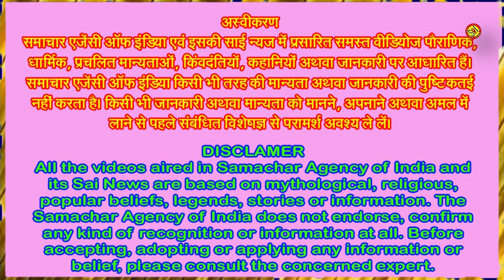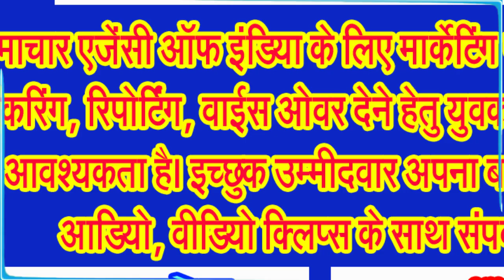भाद्रपद मास का पहला प्रदोष व्रत रखा जाएगा इस तारीख को . . .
जानिए प्रदोष व्रत की कथा, पूजन विधि, व्रत का विधान एवं महत्व को विस्तार से . . .
प्रदोष व्रत भगवान शिव को समर्पित है। हर महीने की त्रयोदशी तिथि को प्रदोष व्रत रखा जाता है। हर साल कुल 24 प्रदोष व्रत आते हैं। 20 अगस्त से भाद्रपद मास शुरू हुआ है। भाद्रपद मास के कृष्ण त्रयोदशी को प्रदोष व्रत रखा जाएगा। प्रदोष व्रत में भगवान शिव व माता पार्वती की विधि-विधान से पूजा-अर्चना की जाती है। प्रदोष व्रत रखने से भगवान शिव अपने भक्तों के कष्टों को दूर करते हैं और जीवन में सुख-समृद्धि व खुशहाली लाते हैं।
हिंदू धर्म में प्रदोष व्रत का विशेष महत्व है। भाद्रपद कृष्ण त्रयोदशी तिथि को रखा जाने वाला यह व्रत भगवान शिव को समर्पित होता है और इसे रखने से भक्तों को अनेक लाभ प्राप्त होते हैं। भाद्रपद मास का पहला प्रदोष व्रत, जो कि कृष्ण पक्ष की त्रयोदशी तिथि को पड़ता है, विशेष महत्व रखता है। इस व्रत के दौरान कई शुभ योग बनते हैं, जो इसे और अधिक फलदायी बनाते हैं।
जानें भादो मास का पहला प्रदोष व्रत कब है, जानकार विद्वानों के अनुसार हिंदू पंचांग के अनुसार, भाद्रपद मास के कृष्ण पक्ष की त्रयोदशी तिथि 31 अगस्त को देर रात 2 बजकर 25 मिनट पर शुरू होगी और 1 सितंबर 2024 को देर रात 3 बजकर 40 मिनट पर समाप्त होगी। भाद्रपद प्रदोष व्रत 31 अगस्त 2024, शनिवार को है। शनिवार के दिन प्रदोष व्रत होने के कारण शनि प्रदोष व्रत का संयोग बन रहा है।
अब आपको बताते हैं प्रदोष व्रत पूजन मुहूर्त- प्रदोष व्रत में भगवान शिव की पूजा-अर्चना की जाती है। भाद्रपद प्रदोष व्रत की पूजा का समय शाम 6 बजकर 43 मिनट से रात 8 बजकर 59 मिनट तक है।
जानकार विद्वानों के अनुसार इस बार भाद्रपद प्रदोष व्रत में अनेक शुभ योग बन रहे हैं इसमें वरीयान योग जो सभी कार्यों के लिए शुभ है, वहीं, गर योग जो पूजा का फल दोगुना करता है, वणिज करण योग जो व्यापार और धन लाभ के लिए शुभ माना गया है।
आईए जानते हैं कि प्रदोष व्रत की पूजा सामग्री क्या रहती है। प्रदोष व्रत में शाम के समय की पूजा के लिए आक के फूल, बेलपत्र, धूप, दीप, रोली, अक्षत, फल, मिठाई और पंचामृत समेत सभी पूजा सामग्री एक थाली में रख लें।
प्रदोष व्रत की पूजाविधि जानिए, प्रदोष व्रत के दिन सुबह सूर्याेदय से पहले उठें। स्नानादि के बाद साफ-सुथरे कपड़े पहनें।  मंदिर साफ करें और शिवजी की प्रतिमा के सामने दीपक प्रज्जवलित करें। शिवलिंग पर जलाभिषेक करें। पंचामृत से शिवलिंग का अभिषेक करें। शिवजी की विधिविधान से पूजा करें। इसके बाद शाम को प्रदोष काल में शिवलिंग पर फिर से जलाभिषेक करें। भोलेनाथ को बेलपत्र, धतूरा और आक के फूल अर्पित करें।  इसके बाद सभी देवी-देवताओं के साथ शिवजी की आरती उतारें।
इस दौरान ओम नमः शिवाय मंत्र का जाप लगातार ही करते रहें। व्रत के दौरान प्रदोष व्रत की कथा सुनना आवश्यक है। व्रत शुरू करने से पहले संकल्प लेना चाहिए। व्रत के दौरान निराहार या फलाहार किया जा सकता है। व्रत के दौरान सत्य बोलना चाहिए। क्रोध से बचना चाहिए। जरूरतमंदों की सेवा करना चाहिए। सेवा करने से परिवार के साथ आपका भी उन्नति होता है। नौकरी में संपन्नता बनेगी।
वहीं, प्रदोष व्रत की पूजा बिना कथा पाठ के अधूरी मानी जाती है। जानकार विद्वानों के अनुसार पौराणिक कथा के अनुसार, एक नगर में एक ब्राम्हाणी रहती थी। उसके पति का स्वर्गवास हो गया था। उसका अब कोई सहारा नहीं था। इसलिए वह सुबह होते ही वह अपने पुत्र के साथ भीख मांगने निकल पड़ती थी। वह खुद का और अपने पुत्र का पेट पालती थी। एक दिन ब्राम्हाणी घर लौट रही थी तो उसे एक लड़का घायल अवस्था में कराहता हुआ मिला। ब्राम्हाणी दयावश उसे अपने घर ले आयी। वह लड़का विदर्भ का राजकुमार था। शत्रु सैनिकों ने उसके राज्य पर आक्रमण कर उसके पिता को बंदी बना लिया था और राज्य पर नियंत्रण कर लिया था इसलिए वह मारा-मारा फिर रहा था। राजकुमार ब्राम्हाण-पुत्र के साथ ब्राम्हाणी के घर रहने लगा।
एक दिन अंशुमति नामक एक गंधर्व कन्या ने राजकुमार को देखा तो वह उस पर मोहित हो गई। अगले दिन अंशुमति अपने माता-पिता को राजकुमार से मिलाने लाई। उन्हें भी राजकुमार पसंद आ गया। कुछ दिनों बाद अंशुमति के माता-पिता को शंकर भगवान ने स्वप्न में आदेश दिया कि राजकुमार और अंशुमति का विवाह कर दिया जाए, वैसा ही किया गया। ब्राम्हाणी प्रदोष व्रत करने के साथ ही भगवान शंकर की पूजा-पाठ किया करती थी . . .